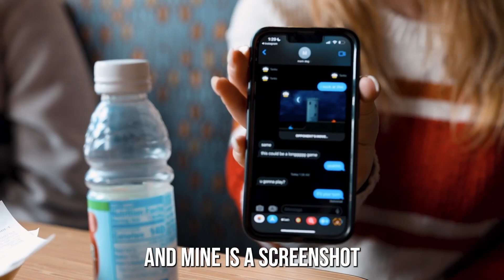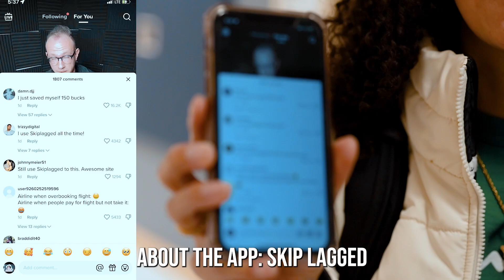Word on the Street: What's In Your Camera Roll?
We challenged students to show us the last photo in their camera roll...

🎥 Ben van der Voet, '26